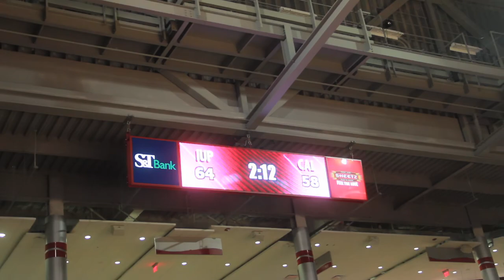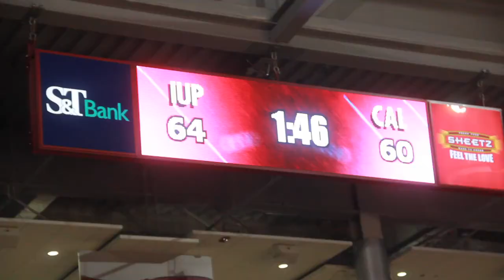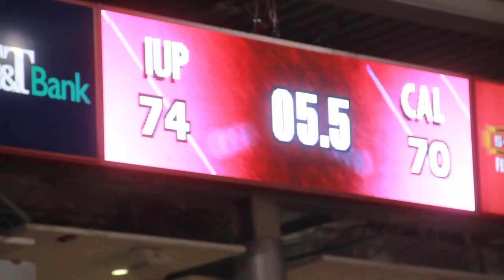College Life: Episode 7 "IUP vs CAL U"